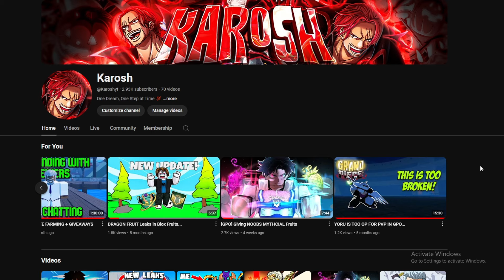TOP 10 Upcoming Roblox Anime Games Of 2025…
🔔We are on the road to hit 5k!!! I will try to respond to every comment!

Timestamps
0:00 Intro
0:29 10
1:29 9
2:27 8
3:22 7
4:42 6
5:51 5
7:22 4
8:39 3
10:03 2
11:02 1
12:42 Outro